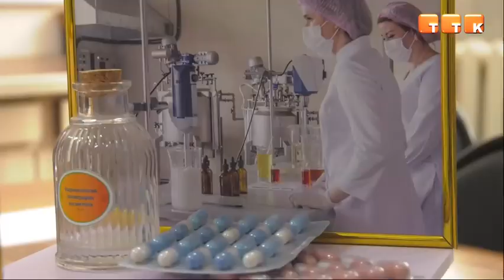ttk news qaz 24 10 2023 0002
Маңызды мамандар даярлауда
Қаламыздағы жоғарғы оқу орны жылдар бойы қажетті мамандықтардың бірі болып саналалын химия мамандарын даярлап келеді.